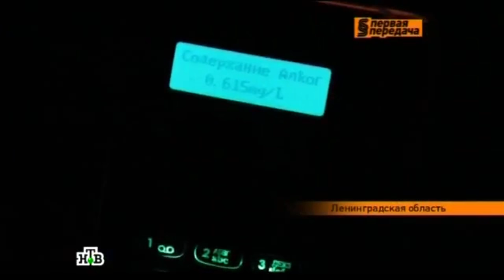Уважающий работу Кингисеппских сотрудников ГИБДД водитель, стал телевизионным героем